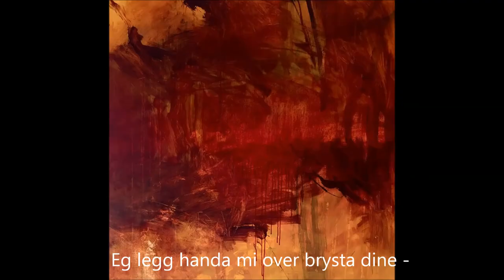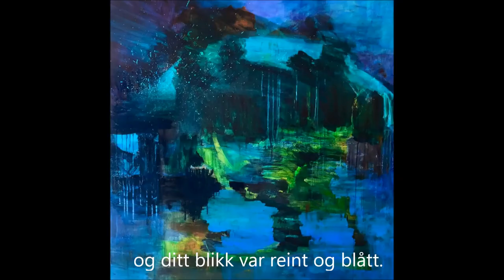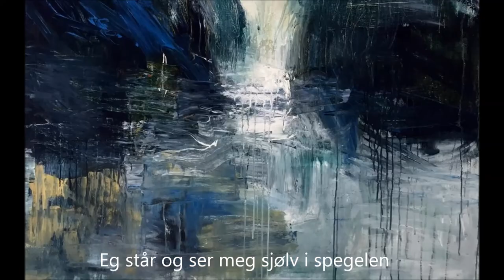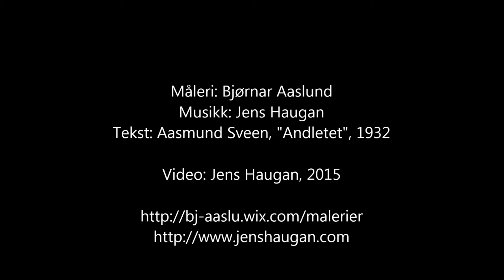Bjørnar Aaslund (paintings) - Jens Haugan (music)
Måleri av Bjørnar Aaslund
tonesette og presenterte av Jens Haugan
med tekst av Aasmund Sveen (frå "Andletet", 1932)
Nettsider:
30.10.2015